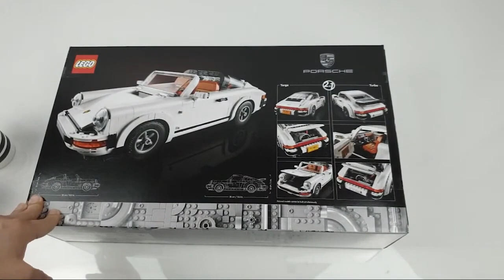레고 10295 포르쉐911 빠르게 조립하기 : LEGO 10295 Porsche911 Speed Build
많이 늦었고 이미 리뷰까지 마친 제품이긴 합니다만 레고 10295 포르쉐911 빠른 조립 영상을 만들어 보았습니다. 늘 만들고 싶어 했지만 실력이 안되서 망설이고 망설이다 시도하고 포기하기를 반복했지만 드디어 결과물이 나왔습니다
아직 많이 어설프지만 예쁘게 봐주시고 더 좋은 영상을 만들 수 있도록 노력하고 공부하겠습니다.

레고 크리에이터 10295 포르쉐 911
부품 수 : 1458pcs
대상연령 : 18+
가격 : 179,900원
출시일: 2021년 3월1일 (VIP 선출시 2월16일)